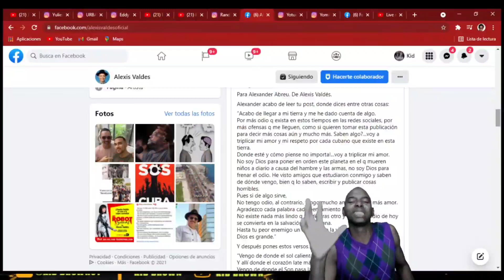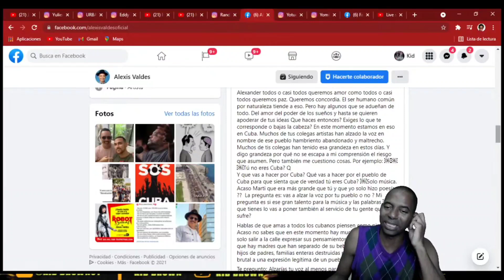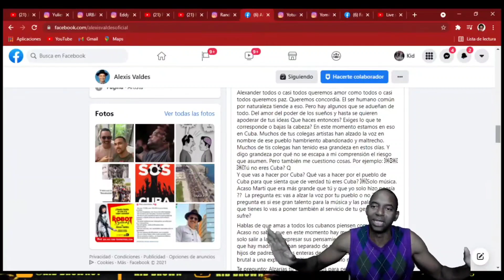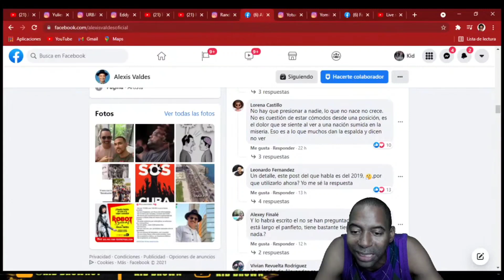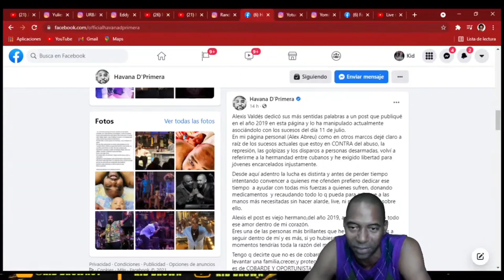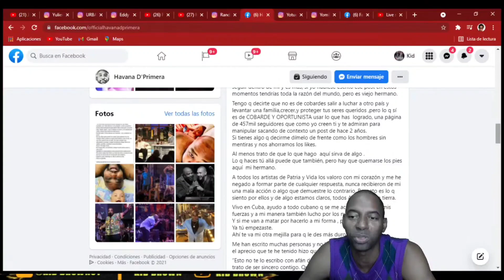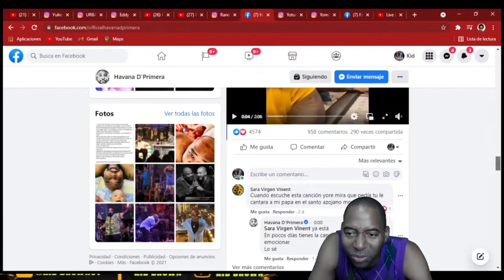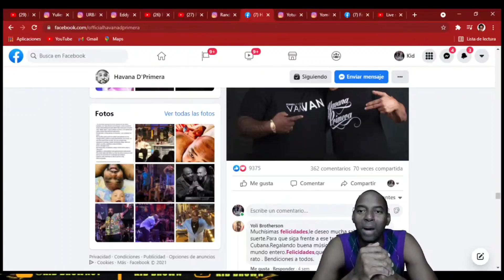ALEXANDER ABREU responde duro a ALEXIS VALDES!